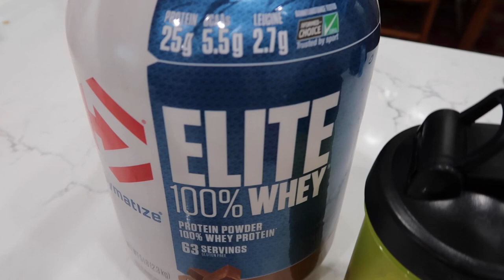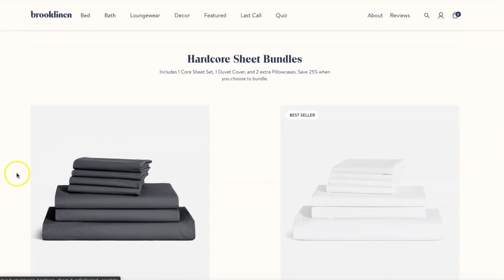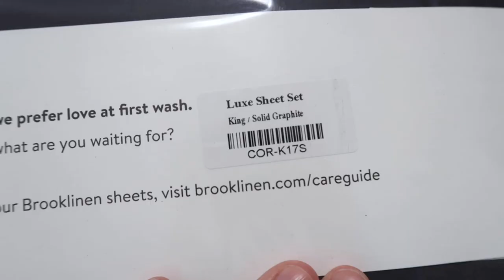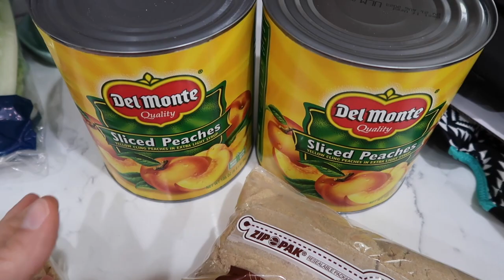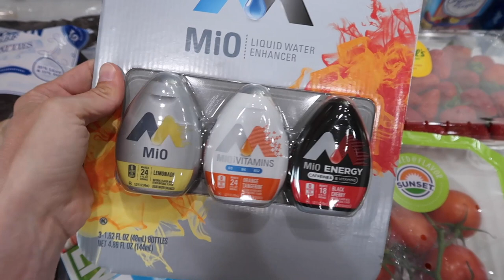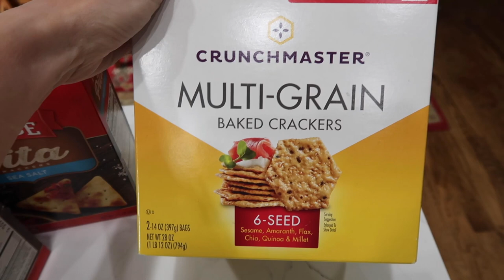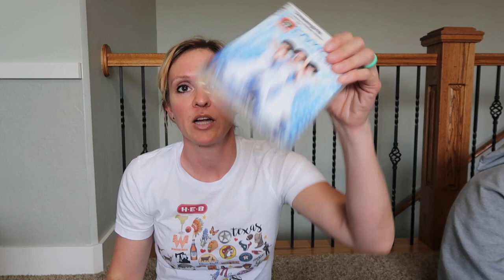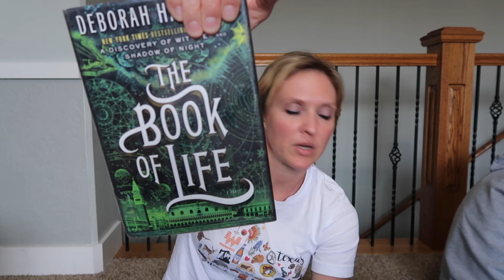SPEND THE DAY WITH ME | SAM'S CLUB HAUL, COOK WITH ME, WORKOUT, BEDROOM UPGRADE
My name is Christine, and welcome to Frugal Fit Mom! Today is a cook with me, workout with me, and a grocery haul kind of day. Thanks for hanging out and I hope you have a great day.

00:00 Workout with me
1:10 Breakfast
2:15 House Upgrade!
5:00 Sam's Club Haul
7:30 Clearance Food Haul
10:00 Library time!
14:33 Question for you